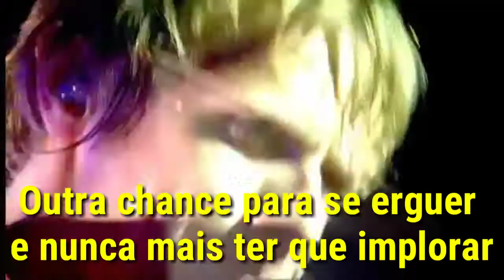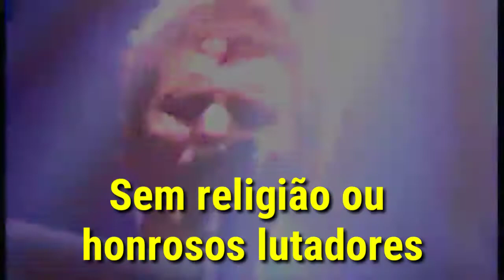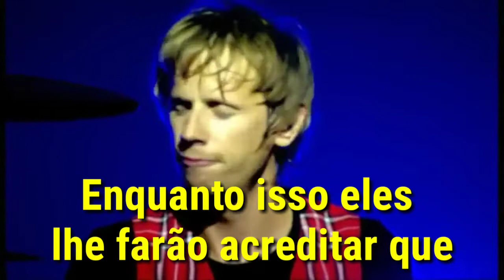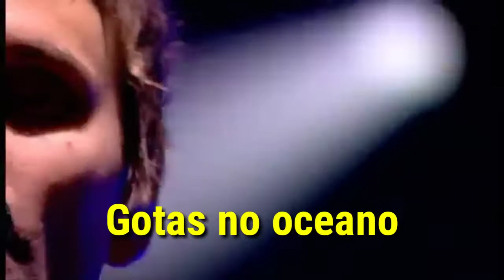Muse - Unnatural Selection (Legendado)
Todos Os Direitos Ao Muse